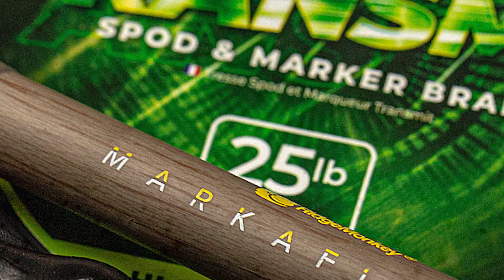BRAND NEW: MarkaFloat Range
Introducing, our brand new MarkaFloat range which is designed to be uniquely aerodynamic for superior and more accurate casting 🎣

Our MarkaFloat consists of a super-buoyant balsa float with a large flight to aid visibility, especially in low light conditions or choppy water 🌊

Here’s a breakdown of the range:
✅ ⁠MarkerFloat Full Kit, £14.99 - £15.99 (€18.75 - €19.99)
↪️ Available in small (14cm) and large (21cm). The full kit comes supplied with one float, four interchangeable flights (in yellow, NiteGlo, orange and black), braided lead link, a bead, and a 3oz lead (small kit), or 4oz lead (large kit).

✅ ⁠MarkaFloat Single Kit,  £6.99 - £7.99 (€8.75 - €9.99)
↪️Available in small (14cm) and large (21cm). The single kit comes supplied with one float and an orange flight.

✅ ⁠MarkaLead twin packs, £5.99 - £6.99 (€7.49 - €8.75)
↪️ Supplied in a pack of two with either 3oz or 4oz leads. The unique shape helps feel the lead down on hard areas and drags more in soft silt.

The full MarkaFloat range will be available in retailers mid/late Spring! 🔥